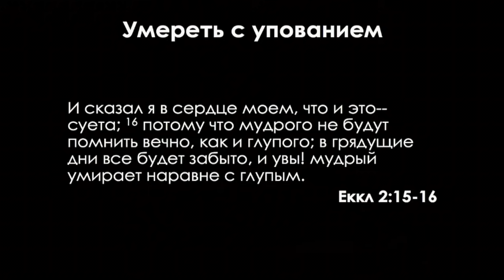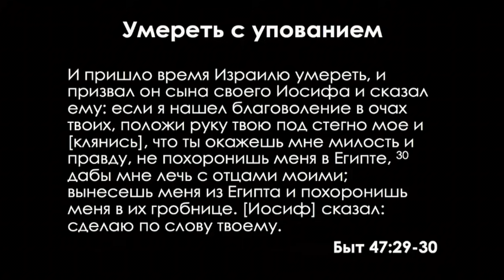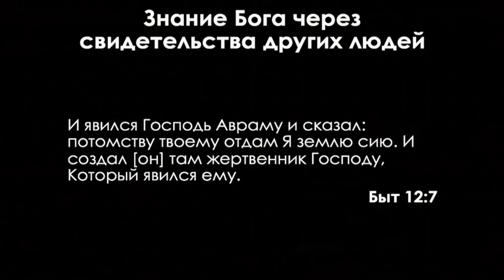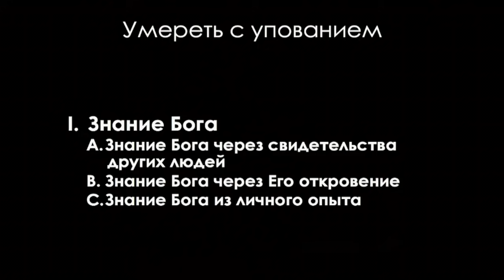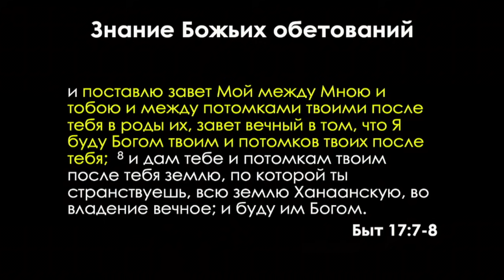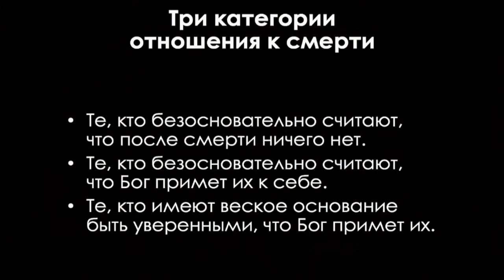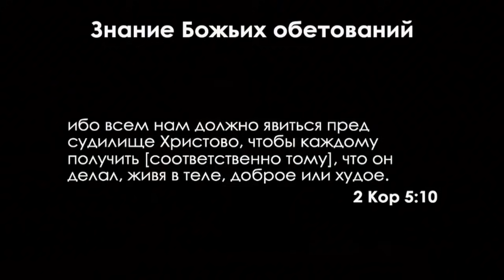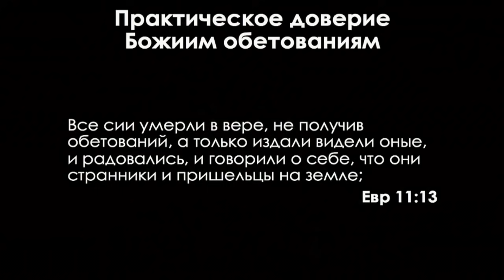Бытие: 61. Умереть с упованием (Алексей Коломийцев)